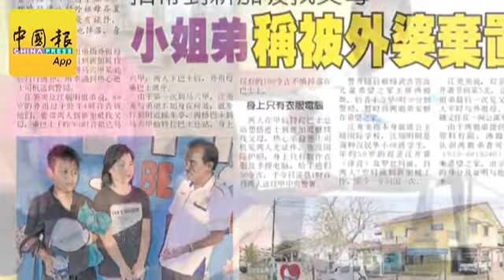称遭外祖母遗弃姐弟 原来是因贪玩 离家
（马六甲21日讯）声称遭八旬外祖母弃置马六甲的华裔小姐弟，原来自婴儿时分别被两家庭领养，两人于近期内“相认”后，于日前因一时贪玩，自行搭巴士到古城游玩，吓坏两家人！（视频拍摄：郑素瑾）